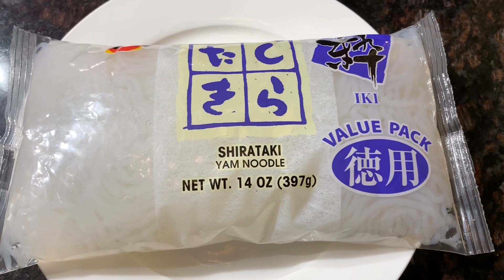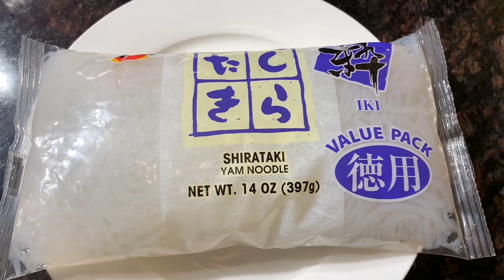Thực đơn giảm cân Keto ,lowcarb,Das #3.Khởi động 14 ngày vào trạng thái đốt mỡ.Ăn ngon eo thon .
Cám Ơn các bạn đã ghé thăm!
Trong quá trình ăn kiêng có những lúc mình rất bế tắc trong cách lựa chọn món ăn hay thực đơn làm sao để thoải mái ăn cùng gia đình.Bếp nhà Keto, lơcarb,das cùng đồng hành với các bạn trong việc tìm tòi , học hỏi , rút tỉa , kinh nghiệm để quá trình ăn kiêng chúng ta được thành công. Mong sự đóng góp từ các bạn.

Link các món ăn
Bún Riêu Ăn Kiêng Keto,Lowcarb,Das

Sữa Dừa Hạnh Nhân Keto, lowcarb ,Das

Chè đậu hủ non ăn kiêng keto, lowcarb, Das

Cơm cháy chà bông ăn kiêng Keto,Lowcarb,Das

Cơm chiên Dưa Bò ăn kiêng Keto,Lowcarb,Das

Sườn non kho củ cải Keto, lowcarb,Das

Sữa ca cao ăn kiêng Keto,lowcarb,Das

Bánh Brownie ăn kiêng Keto,Lowcarb,Das

Muối tôm ăn kiêng Keto,Lowcarb ,Das

Sinh tố rau ăn kiêng Keto,lowcarb,Das

Bánh canh giò Heo ăn kiêng Keto,lowcarb,Das

Cháo hột vịt Bắc thảo ăn kiêng Keto,Lowcarb,Das

Bánh bông Lan mặn ăn kiêng Keto,Lowcarb,Das

Giò heo kho sả ớt ăn kiêng Keto,Lowcarb,Das

Cà tím hấp mỡ hành ăn kiêng Keto,Lowcarb,Das

Đậu bắp xào trứng ăn kiêng Keto, lowcarb,Das

Gân bò ngâm nước mắm chua ngọt ăn kiêng Keto ,lowcarb,Das